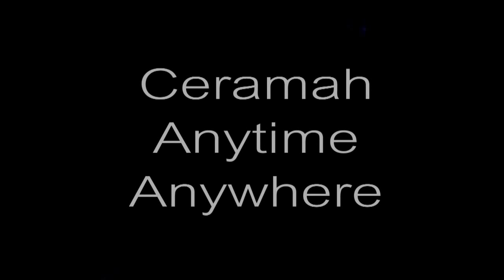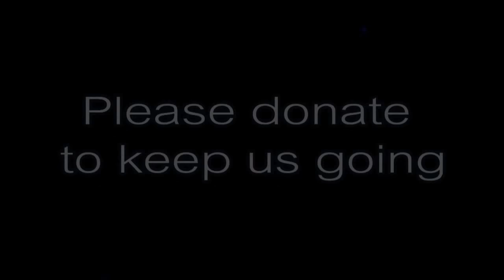Nurul Izzah: Once And For All, We Kick This Political Parasite Out Of Our Country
Lembah Pantai Fundraising Dinner, Kuala Lumpur 09/03/2012